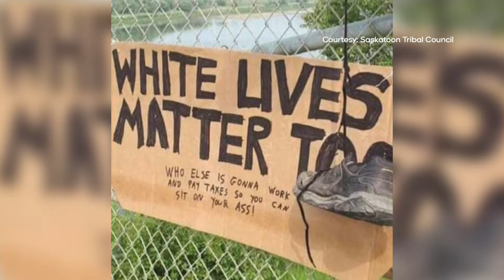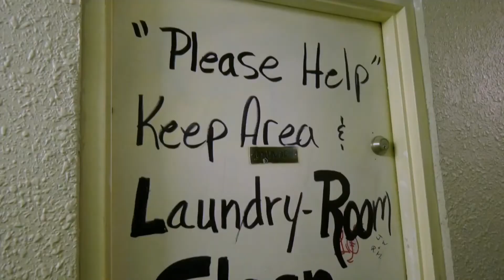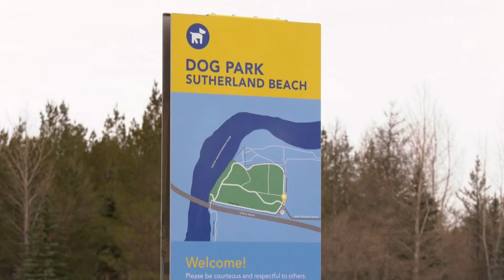NICOLE DI DONATO - REPORTER REEL 2022